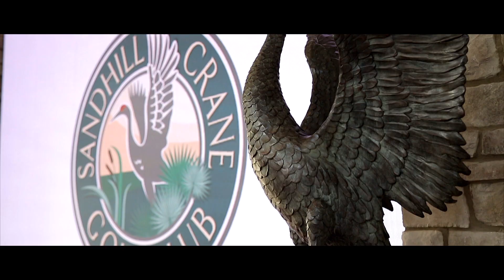More Than Great Golf at Sandhill Crane Golf Club!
Pristine nature, a state-of-the-art training facility, full-service restaurant and gorgeous event space. See all the reasons why Sandhill Crane Golf Club is so much more than great golf!